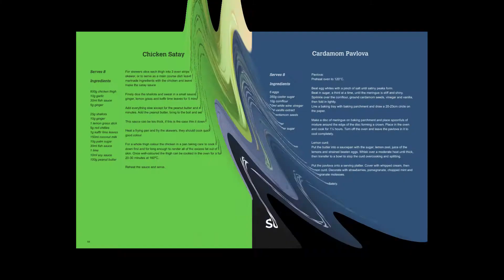Keep Heading East Ep. 21: Pacific Rim Food | Fusion Cuisine | Recipe for Poke Bowl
In this week's Keep Heading East Episode 21, we will take you to our next stop and take a look at the Pacific Rim food.

What is the Pacific Rim region and what is so special about its food? Murray Slinn from the YSE Cookery School will give you a quick overview on the region and in particular the Hawaii regional cuisine, also known as Fusion Cuisine.

From New Zealand (or Australia??) we'll share a great recipe for a Berry Pavlova which can be found alongside many others in our free PDF cookbook with over 90 pages that's available for our subscribers and beautifully accompanies the Keep Heading East series.

One of our links this week takes you to a video with a recipe for Poke Bowl, and we're linking to a fun demonstration on how to cook New Zealand Green Lipped Mussels over a fire!

Links are in the end cards of the video or you can find them in the description below.

--PURCHASE A HARD COPY OF THE COOKBOOK--

--OUR RECOMMENDED EQUIPMENT AND SERVICES--

While our videos are designed to educate and build on your skills in the kitchen, we cannot be held liable for any accidents or injury sustained in your own kitchen.